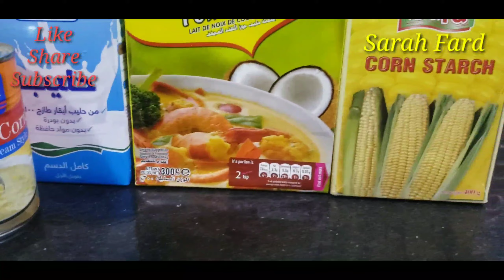MEET ADAM BESTFRIEND + HOW TO COOK UBE DE MAJA RECIPE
Family,Lifestyle,Cooking